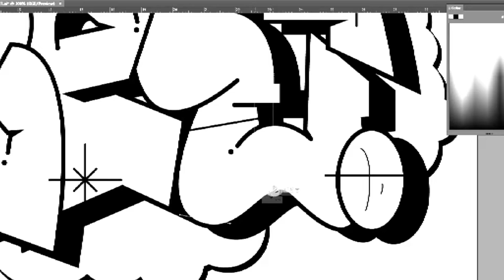OZEE - GRAFFITI DIGITAL | ADOBE ILLUSTRATOR